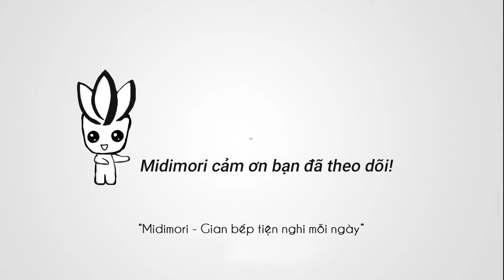Thử Thách Ép 1kg Cần Tây Với Máy Ép Chậm Midimori MDMR-999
Nước ép cần tây là một thức uống không chỉ có tác dụng giảm cân mà còn hỗ trợ tốt trong việc chăm sóc sức khỏe. Ngoài ra, nhiều chị em phụ nữ cũng đã tìm thấy rất nhiều công dụng của loại nước ép này trong việc cải thiện nhan sắc